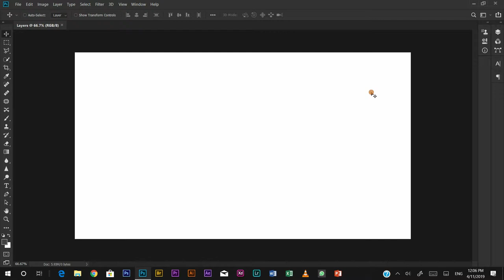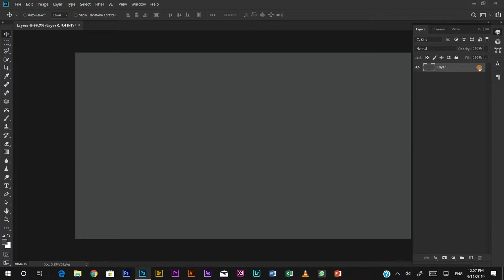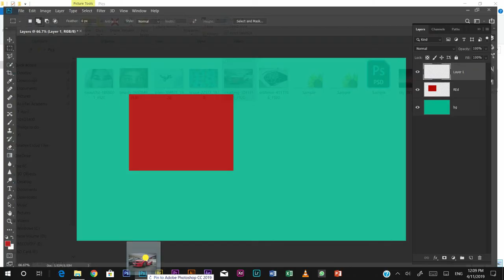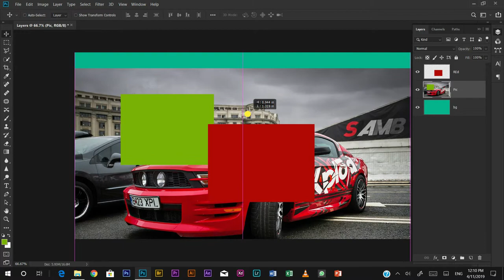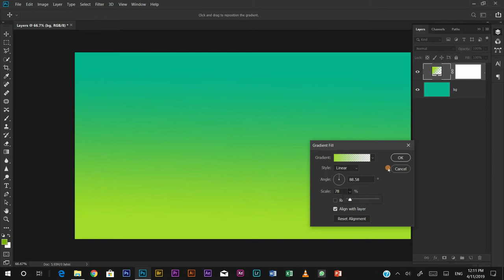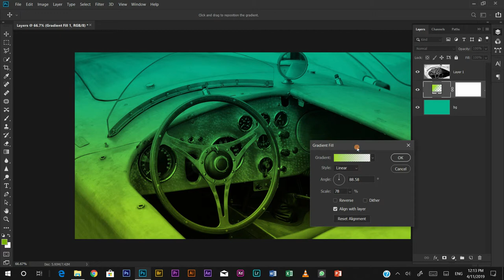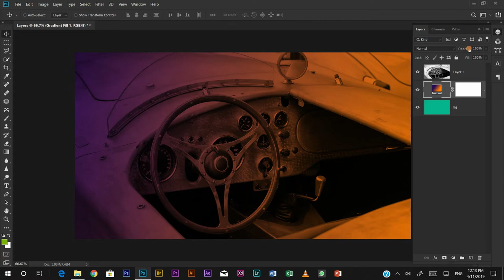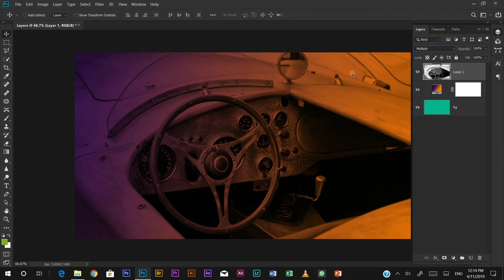Understanding Layers in Photoshop | Part-1 | Photoshop Tutorials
In this tutorial I will explain the concept of layers, describe the features and walk you through a simple tutorial.